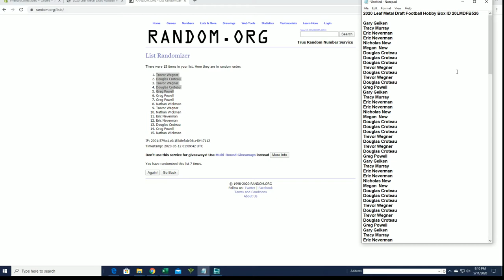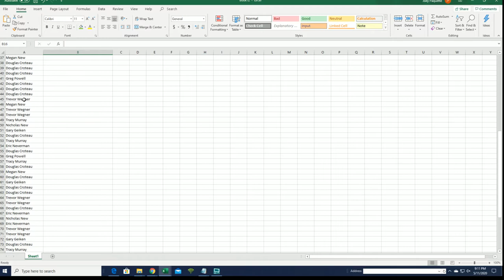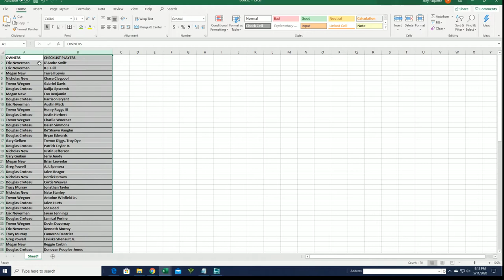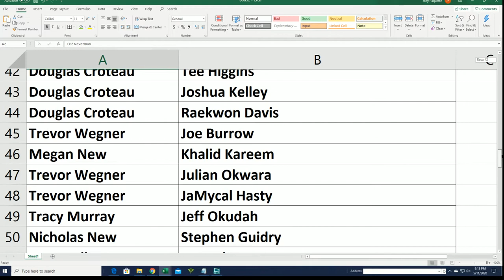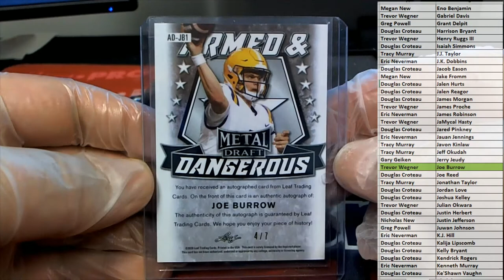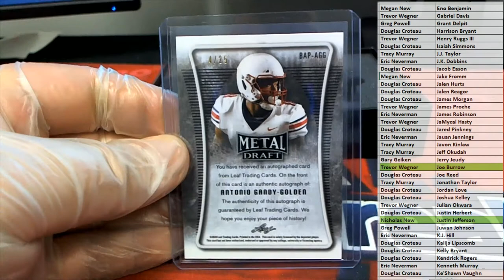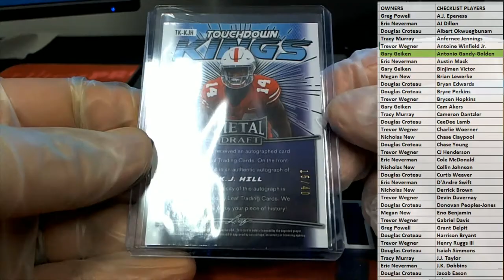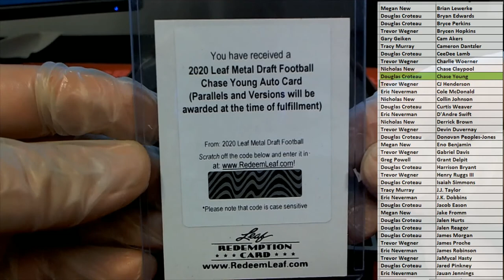2020 Leaf Metal Draft Football Hobby Box ID 20LMDFB526